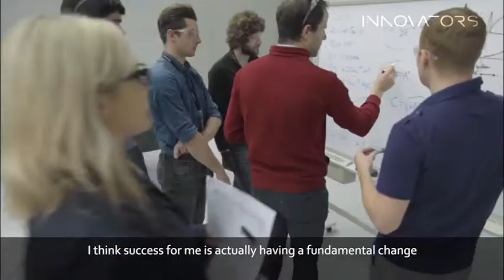The Innovators - Rocket Lab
Peter Beck from Rocket Lab on innovation and kiwi ingenuity.

The Innovators is an exhibition where visitors can gain insights into the personal attributes and thought processes of ordinary Kiwis who have achieved extraordinary feats.

We aim to inspire young and old to be innovators in their own lives, to tackle the problems they see in the world around them, and to practice the good habits of successful innovators.